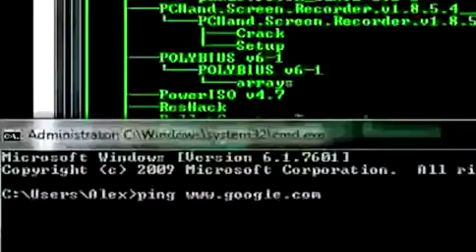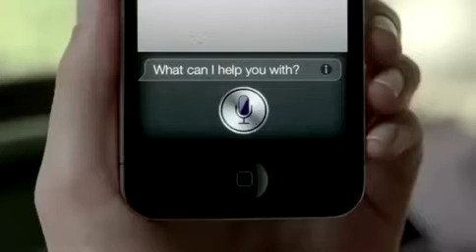RoboDynamics LUNA Personal Robot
Santa Monica-based company RoboDynamics believe their product will revolutionise robotics in the same way that the PC did home computing and the iPhone revolutionised mobile electronics.
The innovation received press in 2011, but now the developers have launched a Kickstarter campaign for the £320,000 ($500,000) needed to bring Luna to market.
Early adopters will get the robot for $999, rather than the expected £965 ($1,500) price tag, with a scheduled December 2015 shipping date